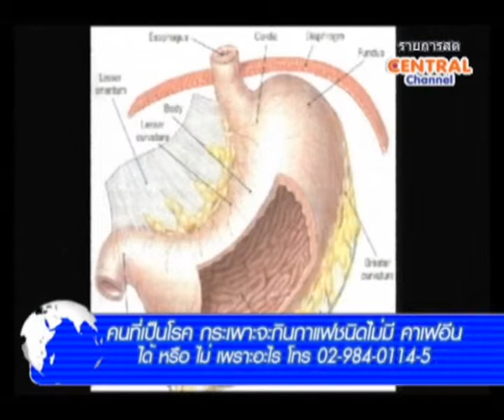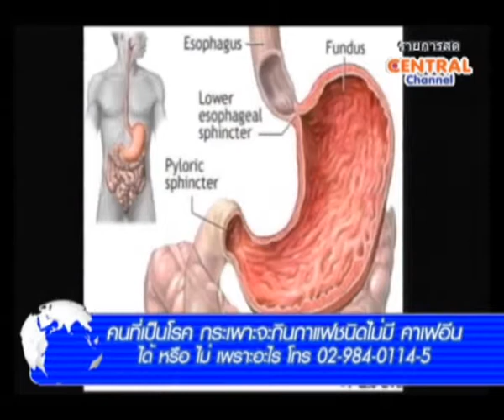จับข่าวมาคุย 14 06 56